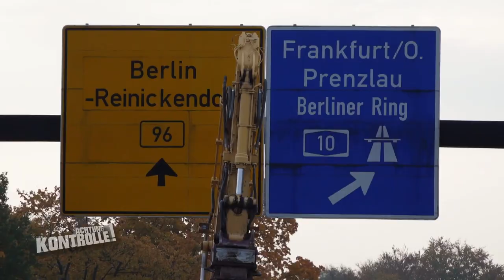BRÜCKENSPRENGUNG! 💥 Teile landen in Wohngebiet! | Kabel Eins |Achtung Kontrolle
In Brandenburg soll eine Brücke gesprengt werden. Das muss gut durchgeplant sein, damit keine ungewollten Schäden entstehen. Doch aus ungeklärten Gründen fliegen Teile der Brücke in benachbarte Gärten!